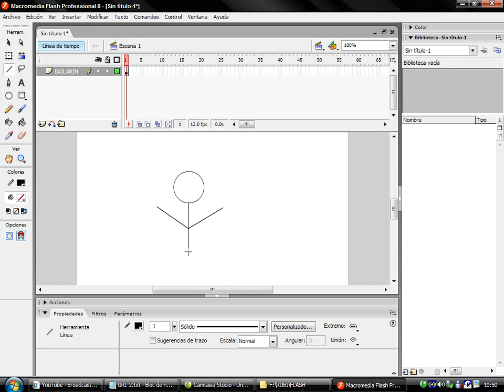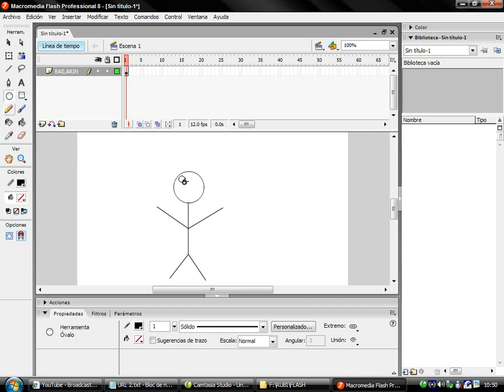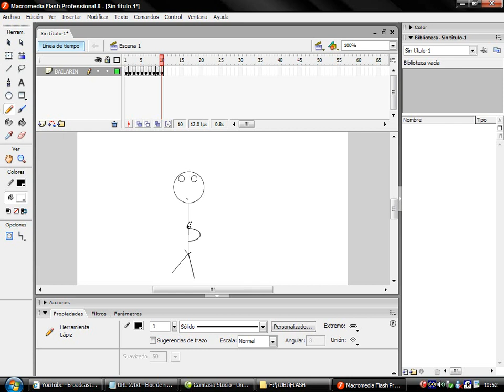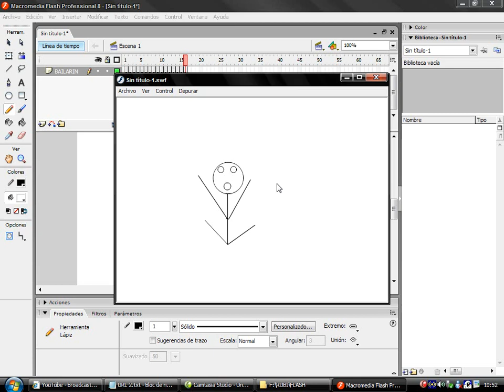FLASH - ANIMACION - CECYTEM TECAMAC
ELABORADO POR RUBI PANTOJA DEL 304